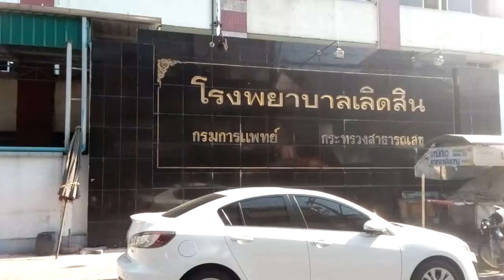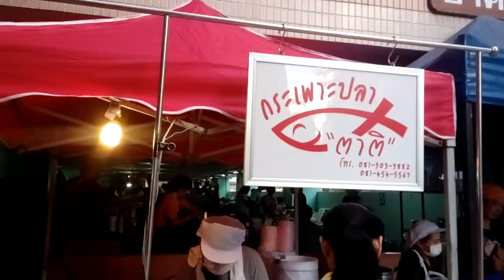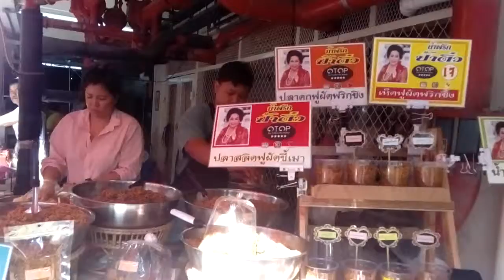แวะตลาดนัดในโรงพยาบาล..แกงใต้อร่อย.จัดมาหนึ่งถุง